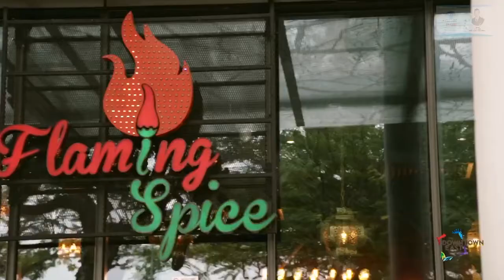Casa Al Mare, A Freehold New Project At Pasir Ris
This is the cheapest freehold 1 bed new launch in Singapore as of 3/5/2020.
Whether for work, leisure, or your family’s future, your neighbourhood is the centre of your universe. Changi Business Park is a short drive from home, while Changi Airport is an almost equally convenient distance away. Excellent educational resources are offered with the close proximity of Hai Sing Catholic School and Pasir Ris Primary School. And entertainment and retail centres like Downtown East, Wild Wild Wet and White Sands are just minutes away for family fun for all ages in the neighbourhood.
Every space - from the ground lawn to the roof terrace offers the recreational and restful surroundings that you and your loved ones deserve. Dive into the pool or dine at the Teppanyaki lounge on the rooftop terrace, or cook up a BBQ while the kids play in the Kid’s Fun Land on the 1st storey – all while enjoying views of the parkland and the blue waters.Your home is a reflection of you as much as a source of your inspiration. Designed to enhance your lifestyle, all quality fittings and finishes are meticulously selected. Where others may see a living space, you see potential and your future. This is
where you belong, where you will not just stay, but where you will live.
A Freehold project bought to you by sustained land singapore.

Call Jip Ng at 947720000 for more info or
surf the project website at
casaalmare-94772000.propnex.net